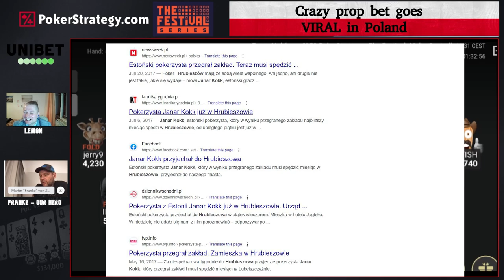Franke: Crazy poker prop bet went VIRAL on Polish national TV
Full recording on Pokerstrategy.com/videos

Entrepreneur, poker player, beer connoisseur. Alleged farmer, loudest man in any given card room, and all-round force of nature. Whatever you choose to call him, there is only one Martin “Franke” von Zweigbergk - creator and driving force behind The Festival Series has shared one of his crazy prop bet stories.